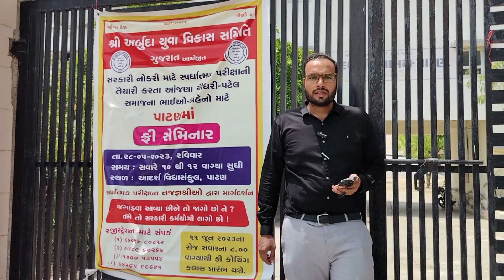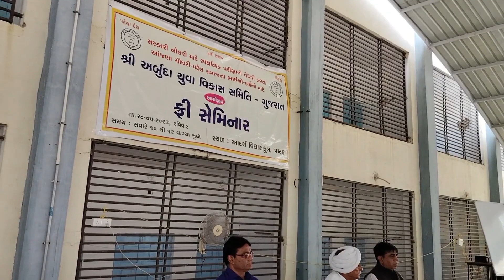અર્બુદા યુવા વિકાસ સમિતિ // પાટણ સેમિનાર // સરકારી નોકરી ની તૈયારી //MARO CHAUDHARI SAMAJ.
પાટણ આદર્શ વિધ્યાલય માં તારીખ 11 જૂન 2023 થી સરકારી નોકરી ની તૈયારી માટે ફ્રી કોચિંગ ક્લાસ ની શરૂઆત થશે.

સમાજ ના વિદ્યાર્થીઓ એ ક્લાસ માં જોડાવું હોય તો નીચે આપેલ નંબર ઉપર સંપર્ક કરો.

Josh Talk ગોલ્ડન કુમાર ના વિડિયો ની લિન્ક નીચે ક્લિક કરો.